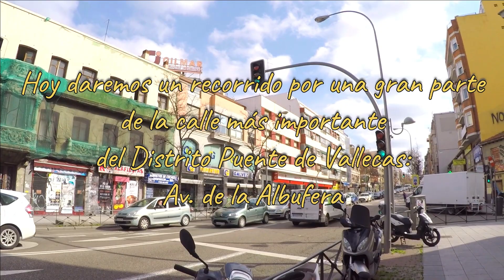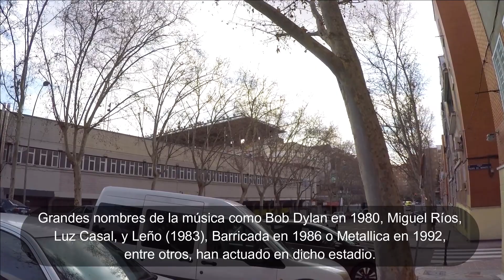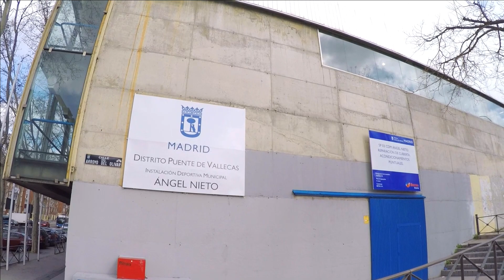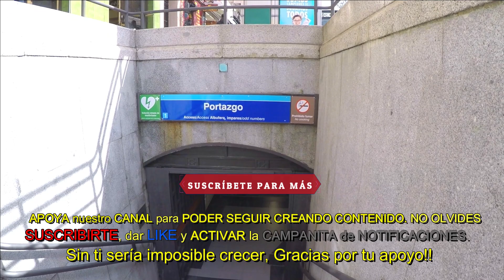🚶PASEO por CALLE de la ALBUFERA🏙️Madrid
🚶PASEO por CALLE de la ALBUFERA(Distrito PUENTE de VALLECAS)

Camara utilizada: GoPro Hero 4 Silver
Estabilizador Gimbal: Hohem iSteady Pro 2
Edición: Filmora 9

👉APOYA nuestro CANAL para PODER seguir👉 CREANDO CONTENIDO.
y ACTIVAR la👉CAMPANITA de NOTIFICACIONES, pues
en SIGUIENTES EDICIONES seguiremos DESCUBRIENDO mucho MÁS de ESTA MARAVILLOSA🏙️CIUDAD.

😉Hasta muy pronto,💖GRACIAS por acompañarme!!👍